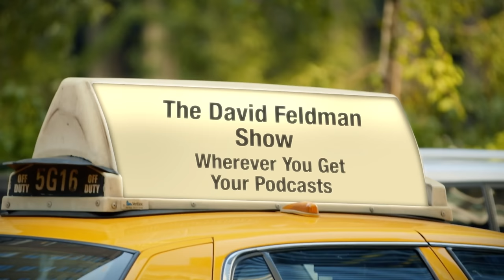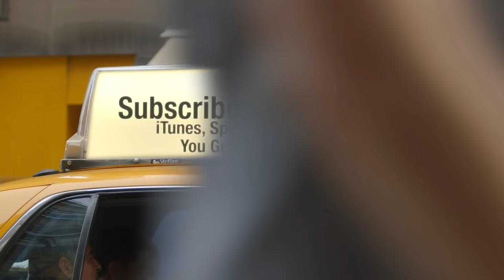Rudy Has No Money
Rudy Giuliani: From Hero to Zero - America's Mayor enters a spiral of bankruptcy, legal woes and staggering debt all because he got to close to Trump.